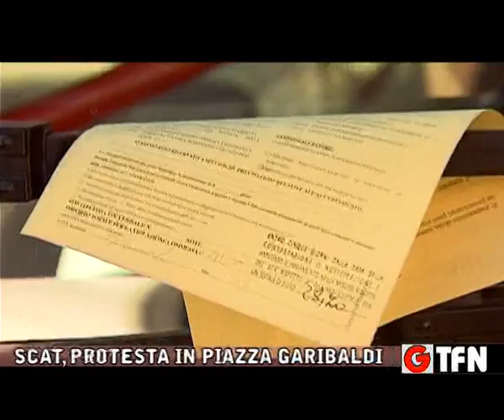SCAT, CONTINUA LA PROTESTA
SCAT,PROTESTA IN PIAZZA GARIBALDI